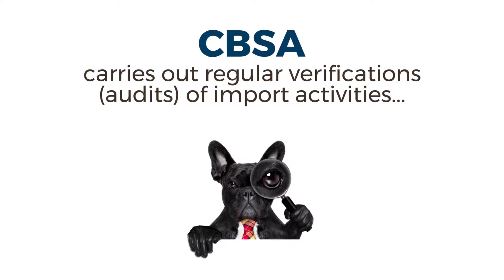Compliance Verification Trends: Issue #3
Discover the latest compliance verification (audit) trends now in effect by Canada Border Services Agency (CBSA) and learn how you can adequately prepare in case your goods are chosen for an audit next.

These trends were noted in August/September 2018.